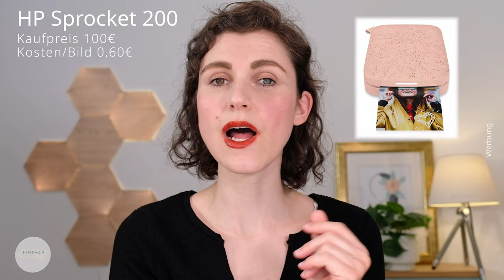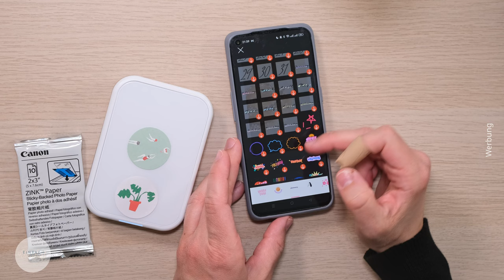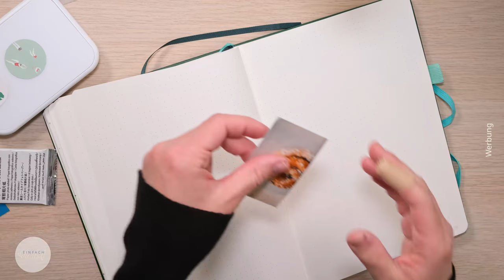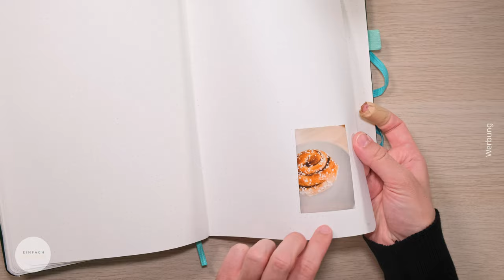Fotos fürs Bullet Journal per Mini Drucker | Meine Top 5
Vor kurzem habe ich mir einen Mini-Fotodrucker zugelegt. Ich zeige in diesem Video, zwischen welchen Geräten ich mich entschieden habe und was die Vor- und Nachteile sind.

Hier findest du alle vorgestellten Drucker und Fotopapiere im Überblick
Zoemini 2
Günstigstes Fotopapier (Stand: April 2024) für 17,99 € pro 50 Blatt gibt's

Jeden Sonntag um 17 Uhr gibt's ein neues Video auf diesem Kanal.

Auf meinem Kanal Einfach Lilienhaft gibt's das Bullet Journal einfach erklärt. Hier zeige ich dir, wie du dein Bullet Journal (deutsch) mit Lettering schnell und einfach lilienhaft gestalten kannst. Jeden Donnerstag um 17 Uhr gibt's ein neues Video à la Bullet Journal Einfach Lilienhaft. Und jeden Monat ist ein neues Setup mit Bullet Journal Monatsübersicht und Bullet Journal Wochenübersicht dabei.

Die im Video vorgestellten Produkte habe ich alle selbst gekauft. Es handelt sich bei diesem Video um keine bezahlte Kooperation.